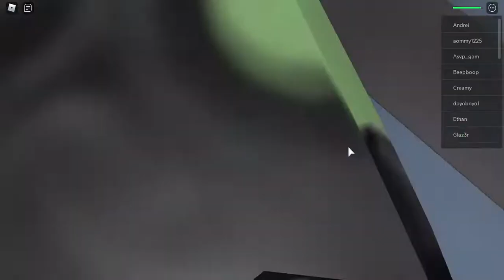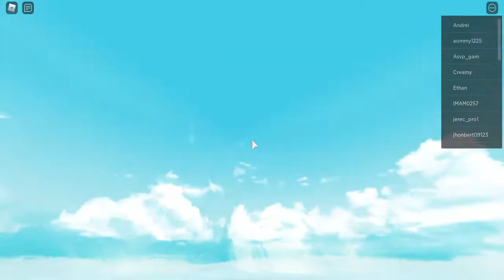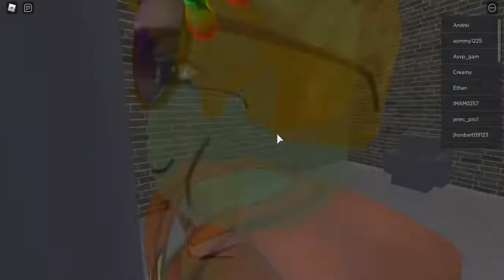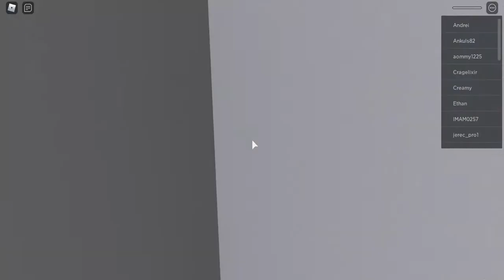Roblox Natural Disaster Survival!!!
Will me and disgusting barbie girl survive?